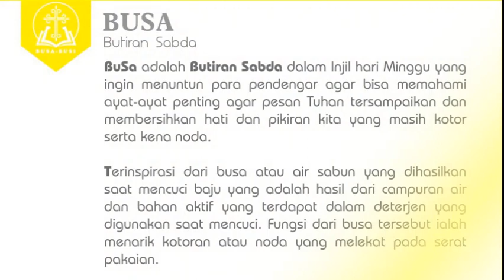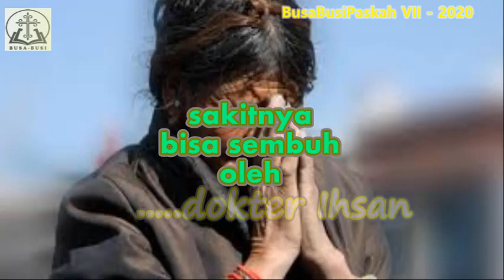TAHUN A: Hari Minggu Paskah VII, Minggu Komunikasi Sedunia (Putih), Yohanes 17:1-11a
Sebuah renungan "SIMPLE" (ga pake bertele-tele) dengan durasi (kurang dari) "FIVEMINUTES", diharapkan BusaBusi ini menjadi bahan alternatif permenungan umat melihat sisi terang INJIL dan aplikasi HIDUP sehari-hari. Semoga bermanfaat. Tuhan memberkati.

Kok BusaBusi namanya? Jelasin donk, plizzzzz

Adalah BUtiran SAbda dalam Injil setiap hari Minggu yang ingin menuntun para pendengar agar bisa memahami ayat penting sehingga pesan Tuhan tersampaikan dan bisa membersihkan hati dan pikiran kita yang masih kotor dan kena noda.
Terinspirasi dari busa atau air sabun yang dihasilkan saat mencuci pakaian yang adalah hasil dari campuran air dan bahan aktif yang terdapat dalam deterjen yang dihasilkan saat mencuci. Fungsi busa ialah menarik kotoran atau noda yang melekat pada serat pakaian.

Adalah BUtiran kaSIh yang diambil dari kisah para tokoh inspiratif, yang berjuang percikan bunga api cinta kasih pada sesamanya dalam pelbagai aspek kehidupan. Busi menjadi unsur penting setiap insan guna memaknai hidupnya.
Terinspirasi dari busi yang adalah komponen terpenting dalam sistem pengapian, busi ini berfungsi untuk percikan bunga api di ruang bakar pada akhir langkah kompresi busi menerima tegangan tinggi.

Dinikmati dengan santai pake pantuy

Berburu rusa di Sulawesi
Bawa belati penuh motif
Semoga busa dan busi
Penuh arti dan inspiratif